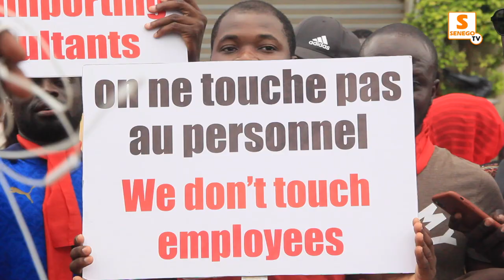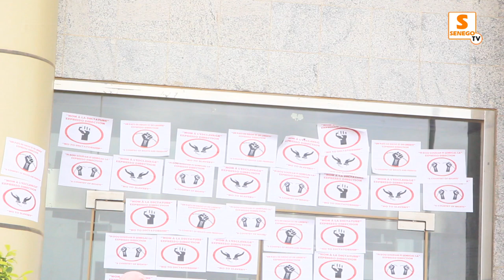Crise à Expresso : La direction fait fi des directives de l’Etat